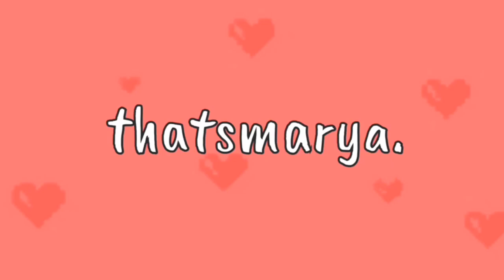SHOPEE HAUL 2019 SOBRANG MURA! (Philippines) | Thatsmarya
Because you watched my video you are now part of my Youtube family MARYAFam Don't forget to click SUBSCRIBE and turn on the notification bell to be updated everytime I upload a new video. ❤️Thankyou po sa panunuod.